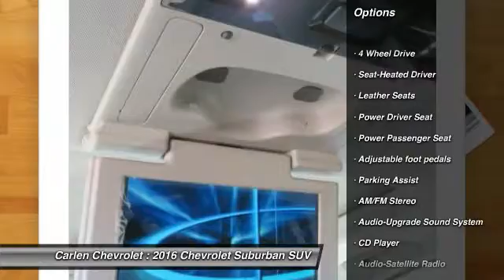2016 Chevrolet Suburban Cookeville TN 6781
2016 Chevrolet Suburban LT

Carlen Chevrolet
330 West Spring Street

Looking for the right suv? Today could be your lucky day. With 11 miles, this Silver Ice Metallic, 2016 Chevrolet Suburban equipped with Automatic transmission could be yours. Request more information and set up a test drive right away.